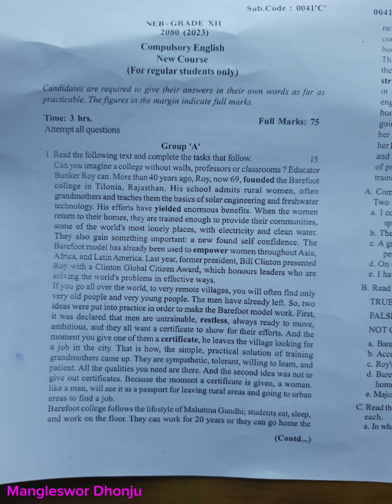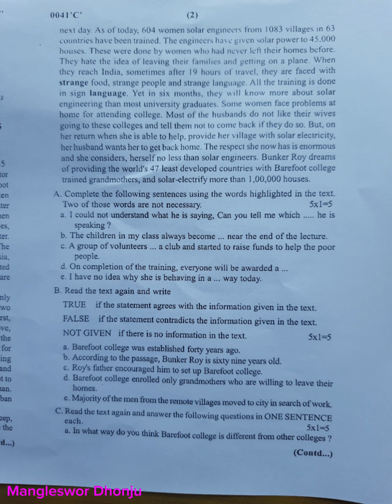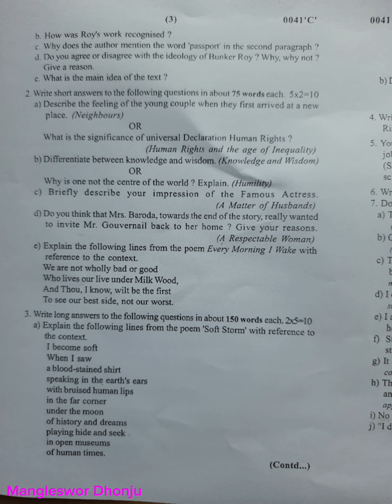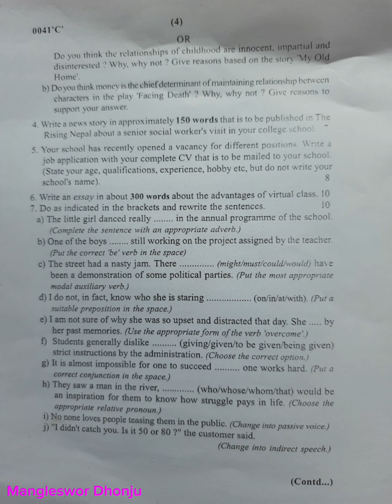C.English Question 2080(2023)NEB Grade XII